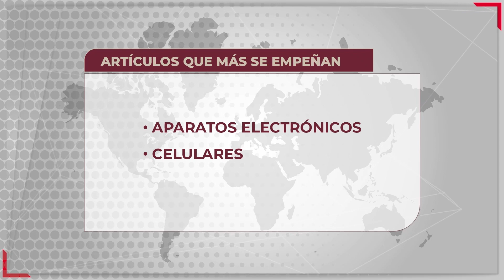Empeños, la última opción para sobrevivir a la "cuesta de enero".